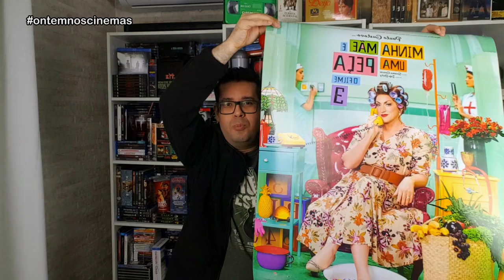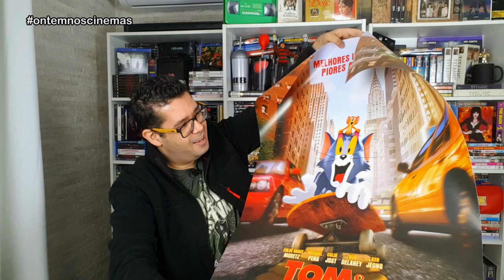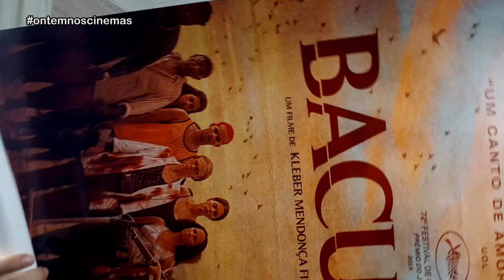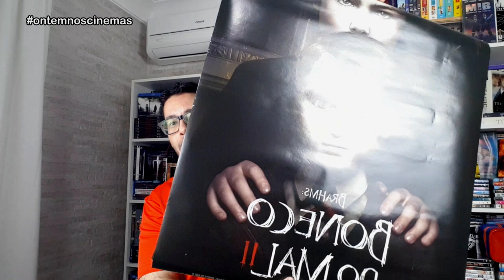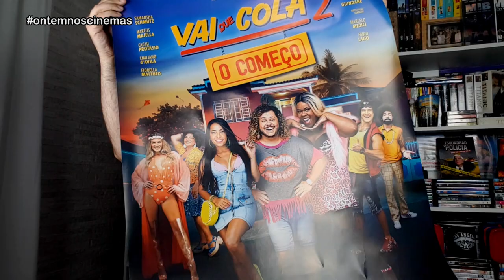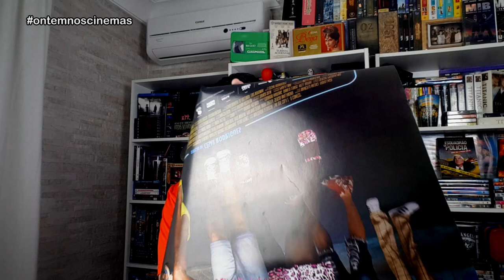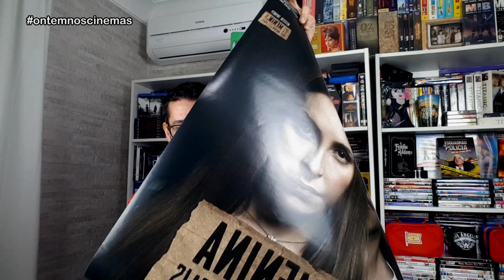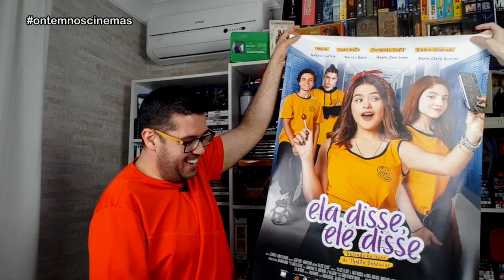UNBOXING DUPLO DE CARTAZES DE CINEMA!!! Tudo Original!!!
Confira dois unboxings no mesmo vídeo! São cartazes originais de cinema, com lançamentos e raridades! Só coisa boa!!!

Músicas: Over Time (Vibe Tracks) • Venice Beach (Topher Mohr & Alex Elena) • You Should (Patrick Patrikios) • Take Me Down To The Fashion Show (NoMBe) • Sunny Travel (Nico Staf) • Shadowing (Corbyn Kites) • Road Tripzzz (Ofshane) • Rewind (Ofshane)